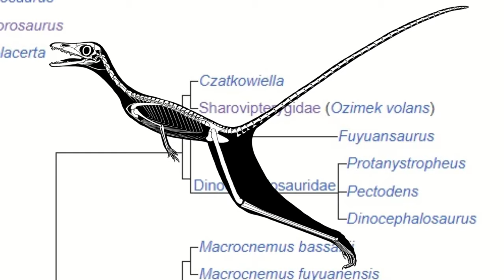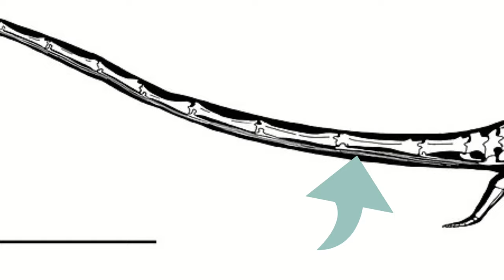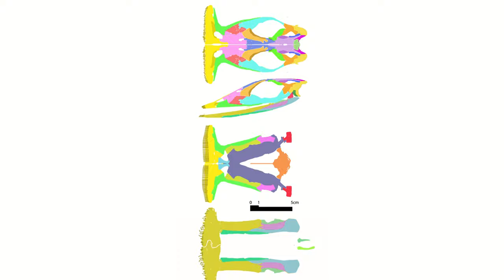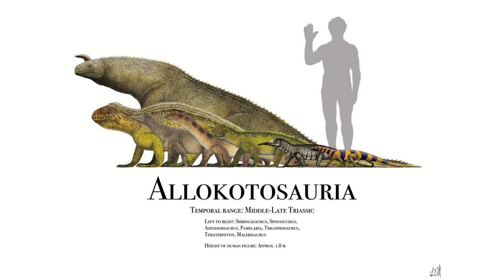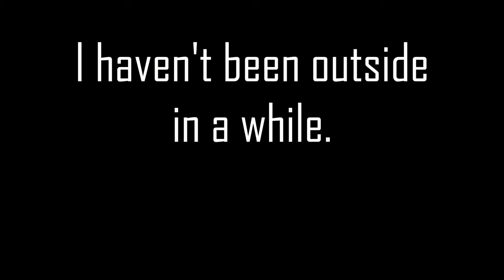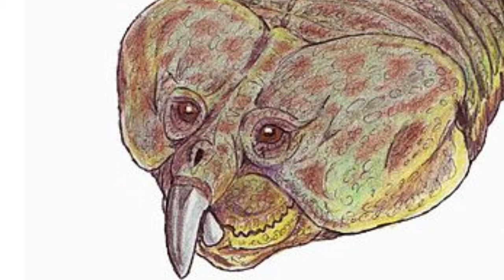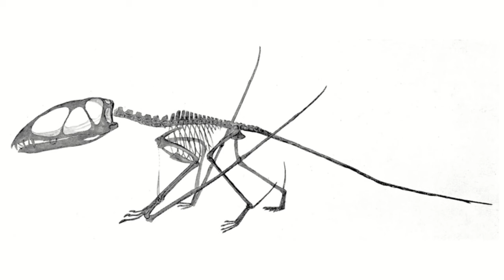The Triassic was weird, man...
As we go into the Triassic segment I'm going to be exploring the weirdest reptiles of the Triassic, so enjoy these freaks!

Chapters:
0:00 Intro
1:18 Sharovipteryx
2:23 Tanystropheus
3:41 Atopodentatus
4:54 Allokotosaurs
5:55 Rhynchosaurs
7:20 Pseudosuchians
8:27 Avemetatarsalians

Image credit:

Atopodentatus as envisioned by artist Julius Csotonyi.
Two Atopodentatus sitting on a rock and Shringasaurus art: Joschua Knüppe
Hyperodapedon by @stolpergeist
Hyperodapedon crawling from under a rock: Gabriel Ugueto
Bentonyx sidensis  Langer, Montefeltro, Hone, Whatley & Schultz, 2010 in Sethapanichsakul, Coram & Benton, 2023
Silutitan sinensis, left, and Hamititan xinjiangensis on the right with many Hamipterus tianshanensis and theropods living around by Chuang Zhao